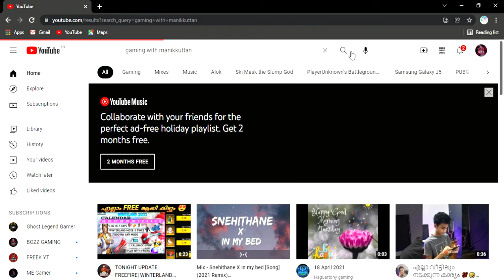SUBSCRIBE GUYS OK PERFECT OK